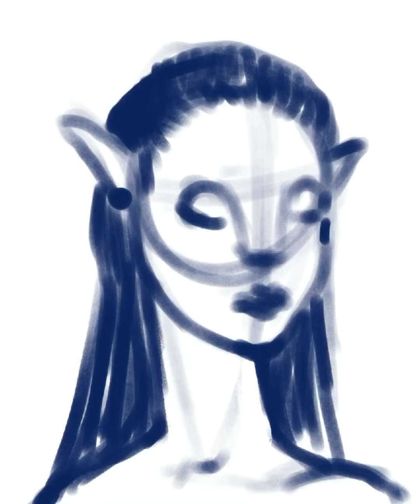Neytiri Digital Painting / Avatar 2 The Way Of Water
I recently watched Avatar 2 and wanted to draw Neytiri. The new characters introduced in the film, the CGI, and the environment was all unbelievable. It was definitely a movie that opened up many new possibilities for what is to come in the future. Have you watched it?
If so, which one did you like better: Avatar 1 or 2?